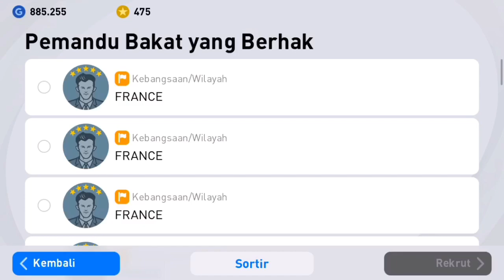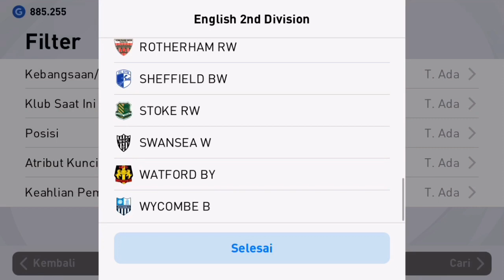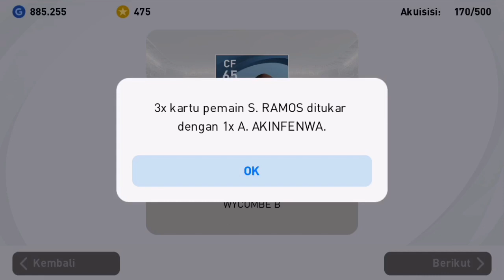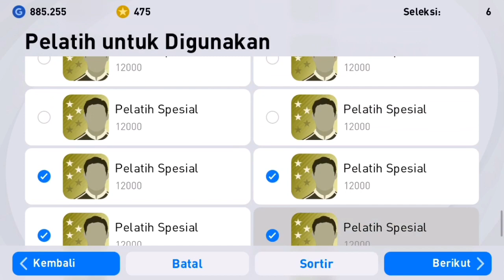CARA MENDAPATKAN AKINFENWA DI PES 2021 MOBILE | PEMAIN PALING BEROTOT DI DUNIA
Halo brader
Di video kali ini aku kasih tau gimana cara mendapatkan pemain akinfenwa di pes 2021 mobile

Enjoyyy !!!